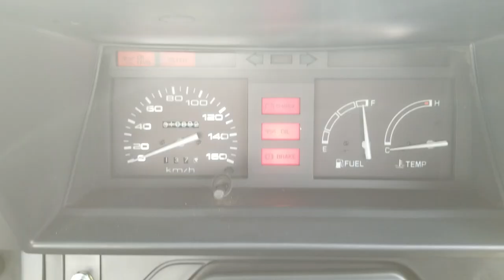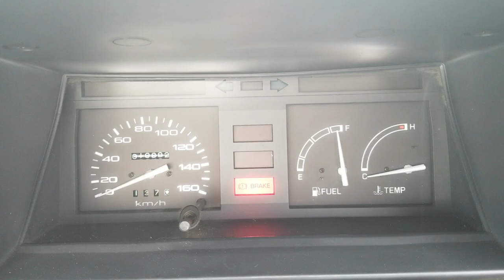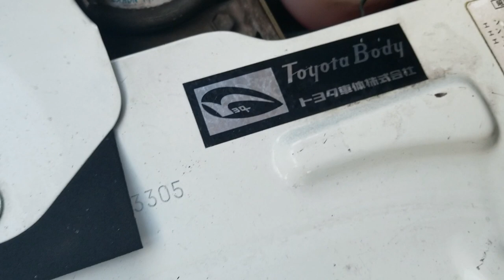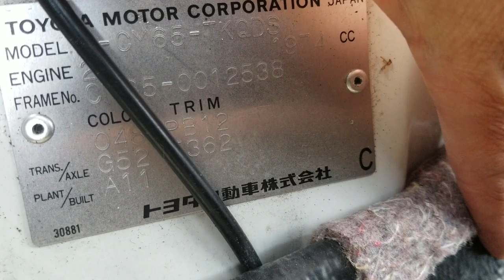SOLD: Toyota Townace truck diesel 4x4 1990 only 6,700ml Seattle WA PARTS -2